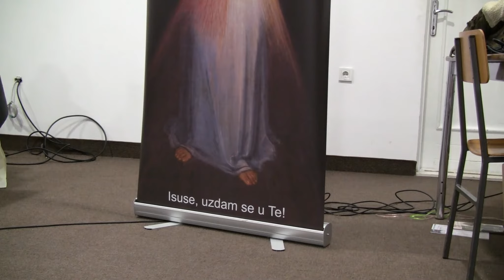Tribina HKDPD-a - Marko Glogović: Život je čudo Božje ljubavi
Tribina Hrvatskog katoličkog društva prosvjetnih djelatnika
održana u četvrtak, 16. studenoga 2017. u Zagrebu
p. Marko Glogović: Život je čudo Božje ljubavi